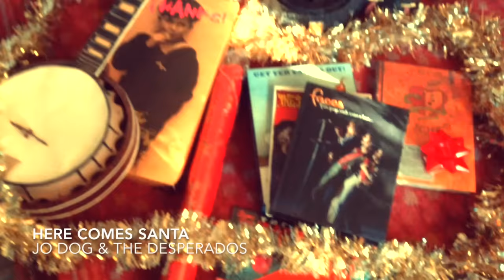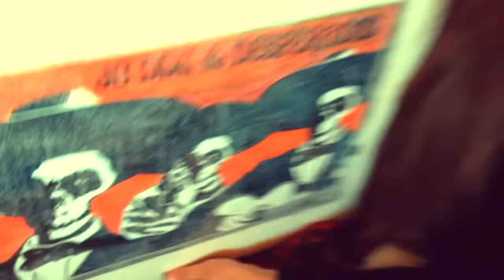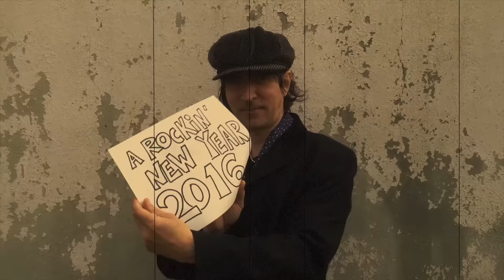Here Comes Santa 2015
Here's a little Christmas treat to you all from Jo Dog & The Desperados.
Happy Holidays from Steve, Bam & Jo